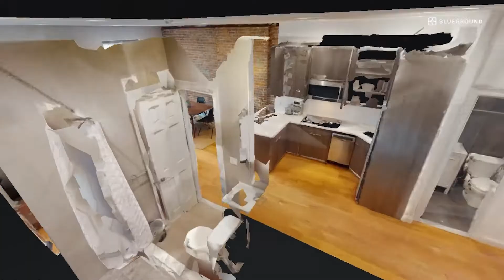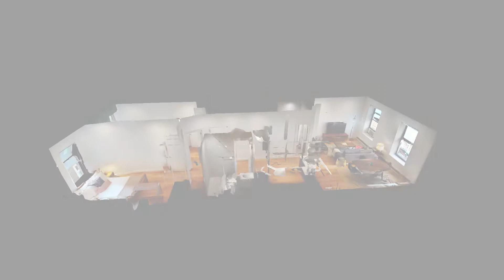NYC Apartment Virtual Tour | Furnished Two Bedroom Apartment Rental in Upper West Side, Manhattan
"Find your next home with Blueground, in this fully-furnished home in the Upper West Side? Our virtual tour will give a glimpse of the amenities and the whole interior of the apartment to get an idea of your new home before settling in.